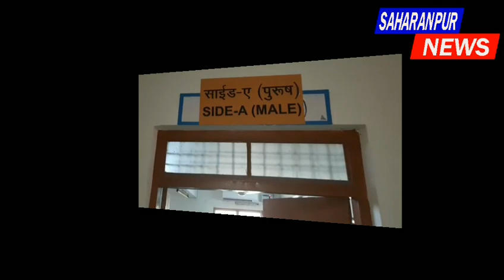SAHARANPUR NEWS:-सहकारी समिति के चेयरमैन की गोली मारकर की गई हत्या,देखे आज दिन भर की न्यूज़।10 मई